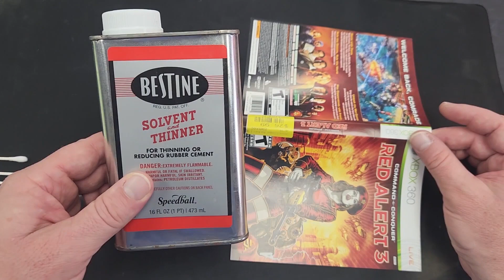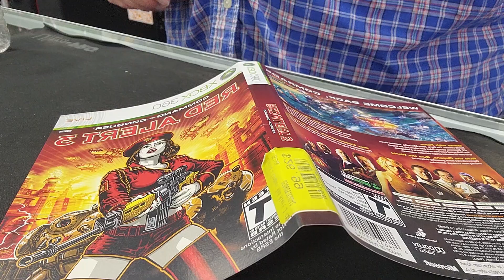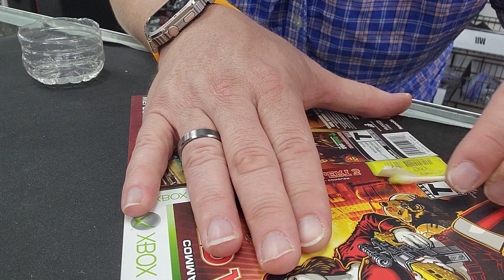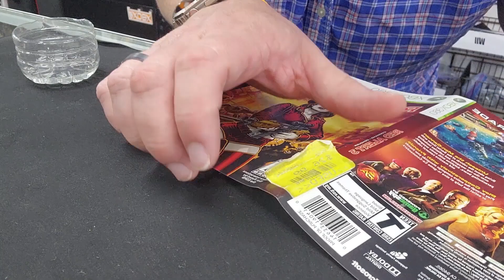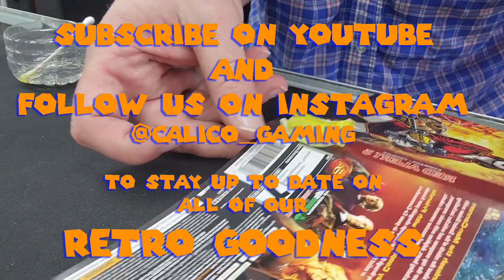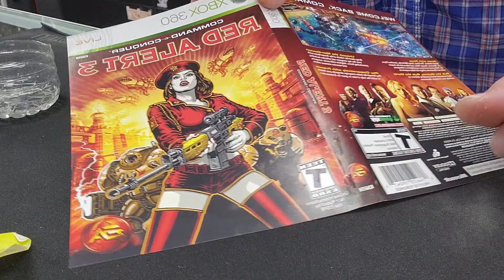Game Store Secrets: Getting Stickers off Paper// NO RESIDUE // (Calico Games 2024)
Please use PPE like gloves eye protection etc. This chemical is very dangerous and should be treated with caution. Please stay in a ventilated area and read the instructions on the label.

Search for BESTINE at ARTIST SUPPLY outlets near you.

Happy Hunting Gamers!
Calico Games